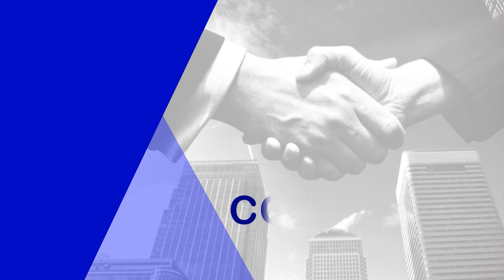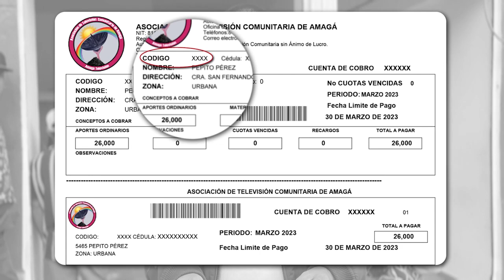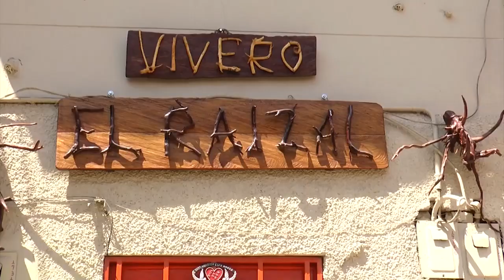02 - EN DERECHO - FONDOS DE PENSIÓN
DondeNosVemosTodos | Retomamos nuestro Programa EnDerecho en Amagá Televisión, un espacio diseñado para conocer sobre fundamentos jurídicos con un lenguaje cercano.
En esta oportunidad nos acompaña nuevamente el Abogado especialista en derecho laboral y de seguridad Social Elman Orozco Posada, con él hablaremos sobre el sistema de pensión en el régimen público y el sistema de pensión en el régimen privado, pensiones de vejez, invalidez y sustitución por muerte, novedades de la ley 797 de 2003 y otros conceptos de importancia para nuestra comunidad.

Acompáñanos en nuestro capítulo de estreno todos los domingos a las 4:00p.m. con reemisión los lunes, miércoles y viernes. Conduce: León Fabio Gaviria Montoya